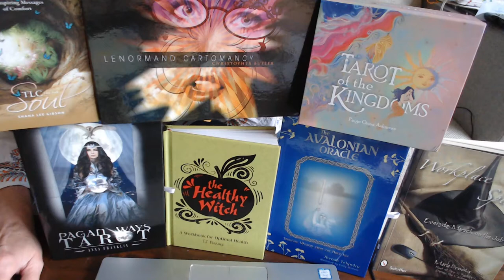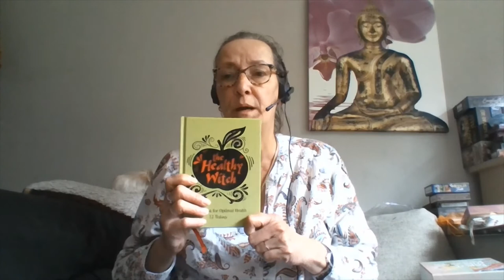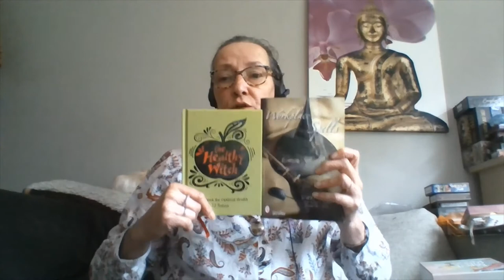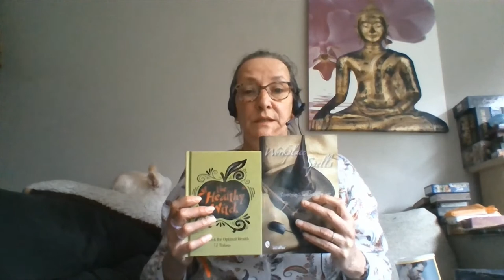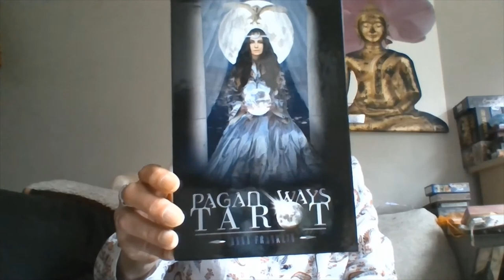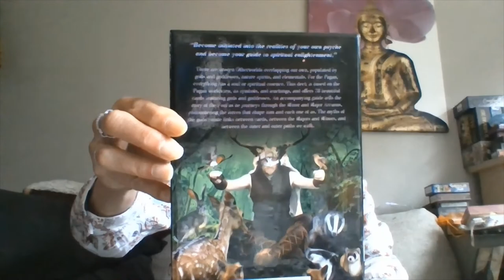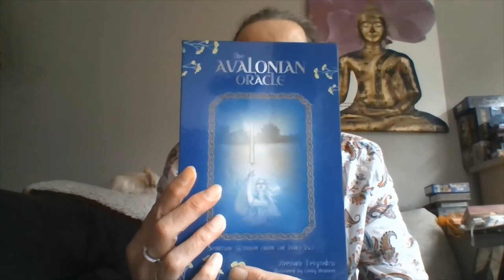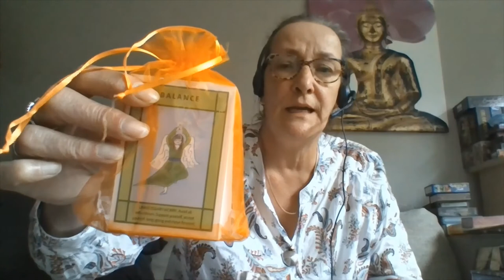THE NEW INTRODUCTION TO CHARLIESANGELTAROT CHANNEL & THE LATEST NEWS!